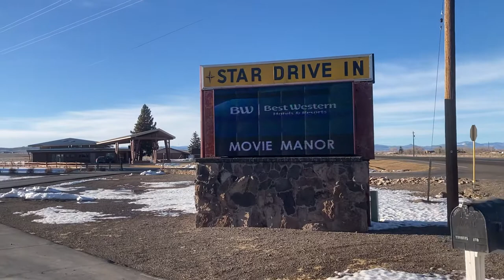Star drive in